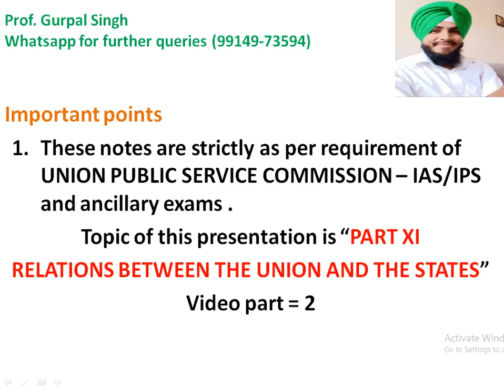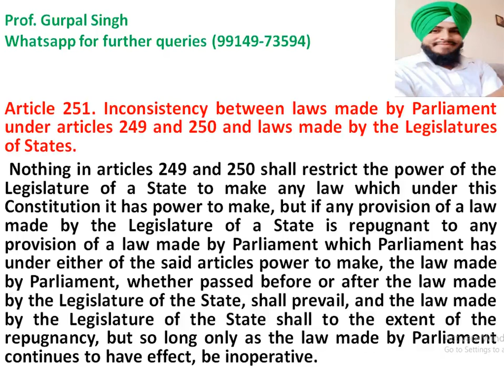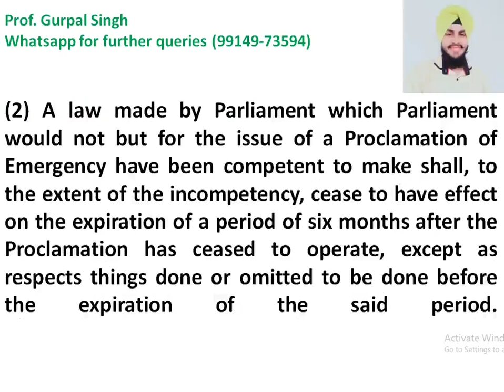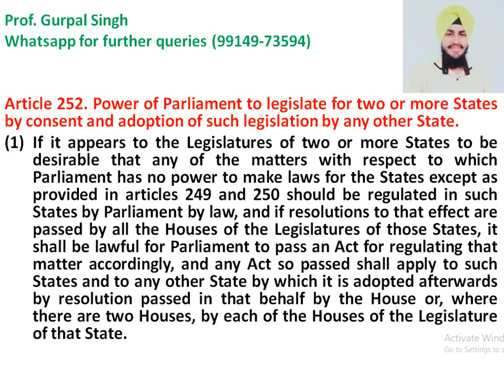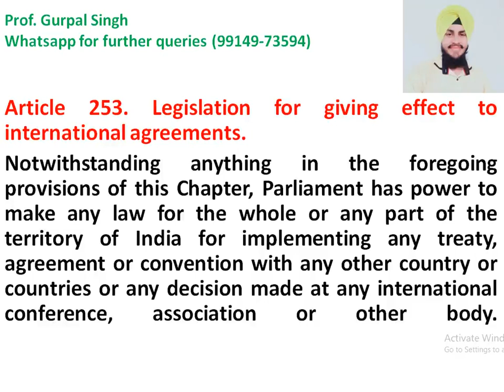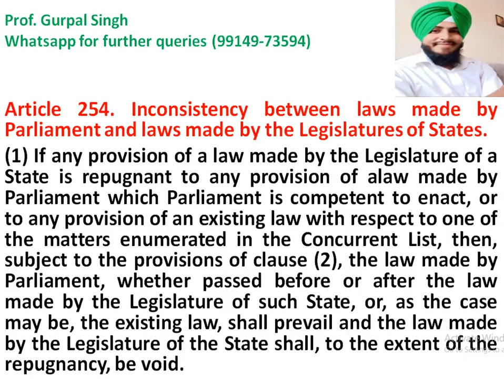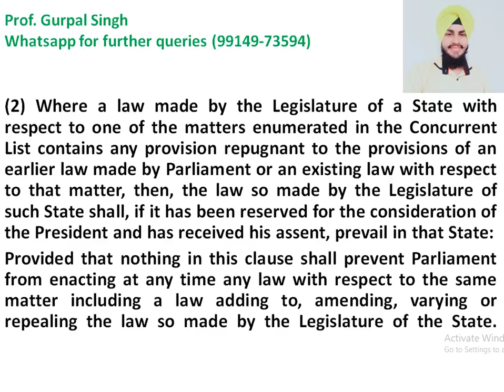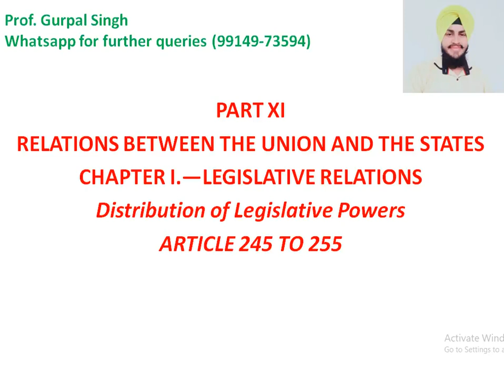ARTICLE 250 TO 255 LEGISLATIVE RELATIONS BETWEEN UNION AND STATES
FOR FURTHER QUERIES WHATSAPP PROF. GURPAL SINGH